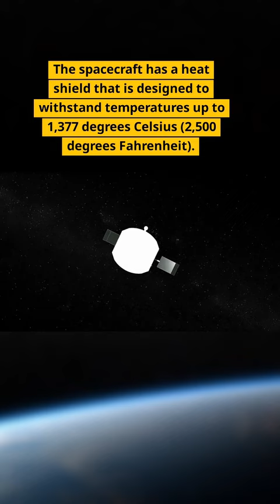Fastest man-made object: Parker Solar Probe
The Parker Solar Probe is a NASA spacecraft designed to study the sun's corona, the outermost layer of its atmosphere. Launched on August 12, 2018, the spacecraft was named after Eugene Parker, a physicist who proposed the concept of solar wind in the 1950s. It is the fastest spacecraft ever built, traveling at speeds of up to 430,000 miles per hour (700,000 kilometers per hour). The mission will make 24 orbits around the sun over a period of seven years, getting closer to the sun than any previous spacecraft. The probe is equipped with instruments to measure the sun's electric and magnetic fields, plasma waves, and high-energy particles, providing unprecedented data that will help scientists better understand the sun's behavior and its effects on our solar system.

In this video you’re seeing a sped up version of Parker Solar Probe’s journey.